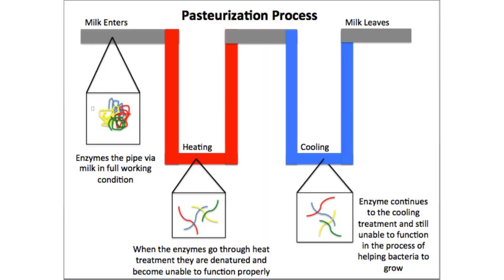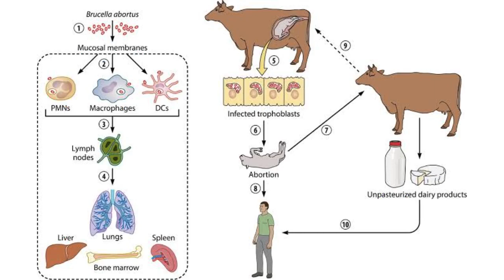Myth Buster - Can you catch cold by eating ice cream? Common cold & Ice Cream | Dr Ramakrishnan MD